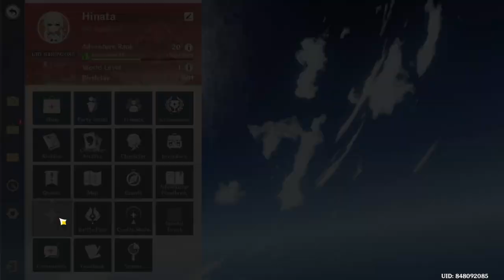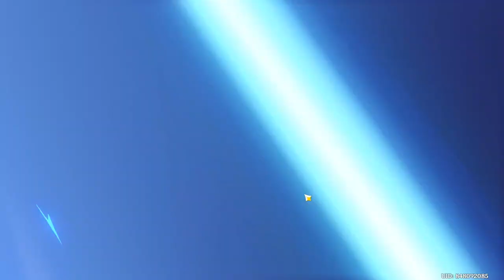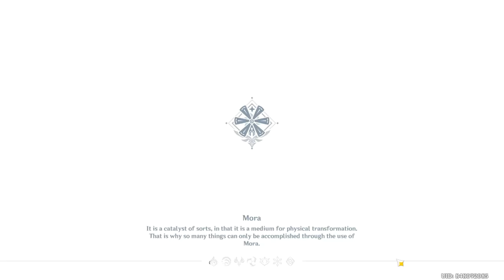Dragon is coming Genshin impact part 11 Gameplay #11 amazing fight